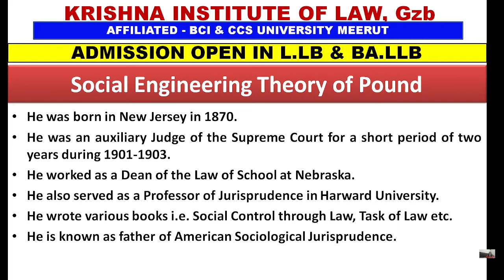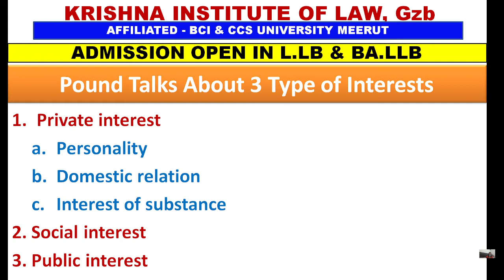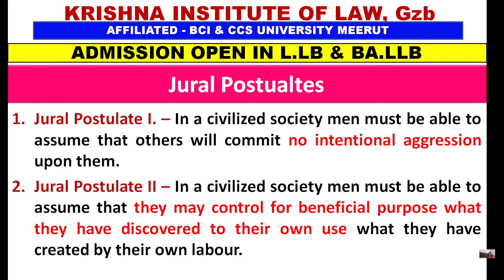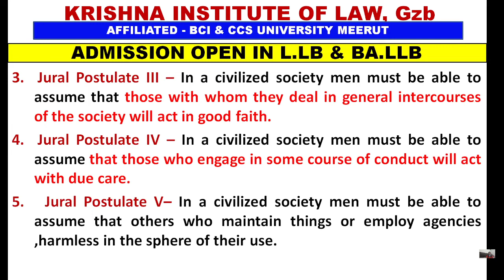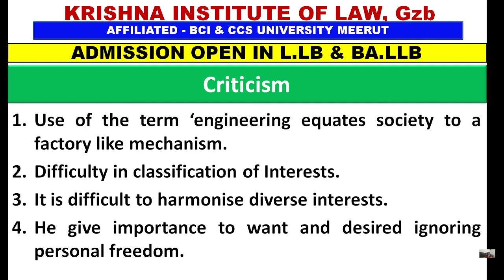JURISPRUDENCE - TOPIC - SOCIAL ENGINEERING THEORY OF ROSCOE ROUND / LLB / BALLB / NET / CCSU MRT